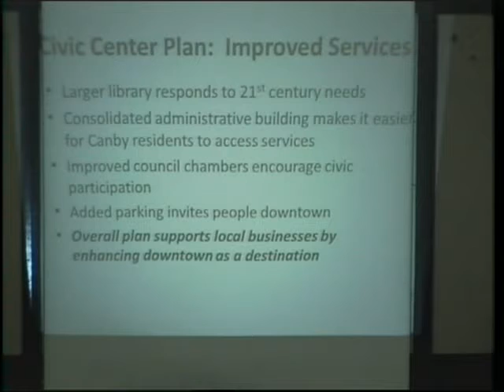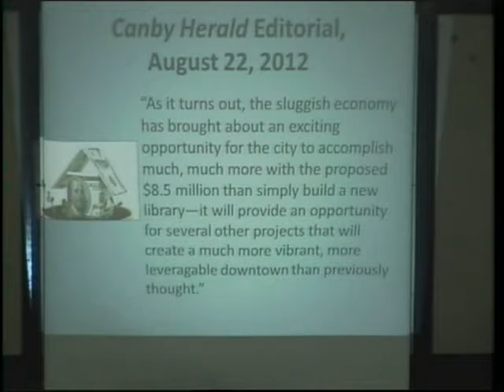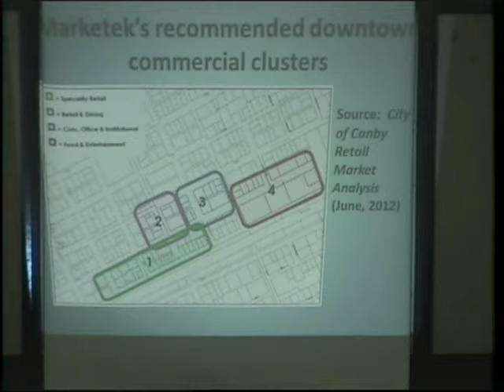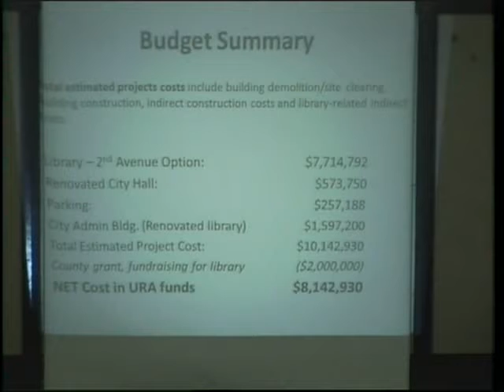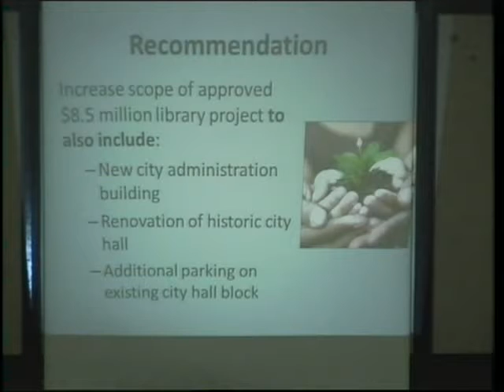8-22-12 URA Video Part 2